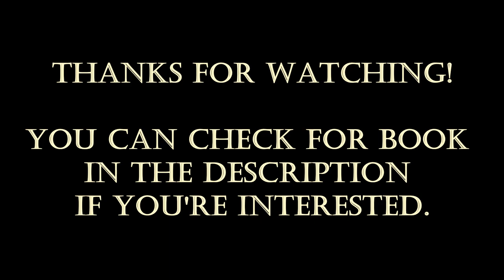Saitama vs a Cat - One Punch Man Ch. 40.1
Link to my book (Amazon.com)

(IMPORTANT: THE VERSION IS STILL IN ENGLISH, NOT IN THE LANGUAGE OF ONE OF THE LINKS BELOW)

If you live in the UK

If you live in Germany

If you live in France

If you live in Spain

If you live in the the Netherlands

If you live in Japan

If you live in Brasil

If you live in Canada

If you live in Mexico

If you live in Australia

If you live in India

Link to my book (Italian Version)

Thanks for whoever decides to support me and to those who watch my videos ;)

From Chapter 40.1 of the official One Punch Man Manga. All Credit to ONE and Murata.

My book (3:57)